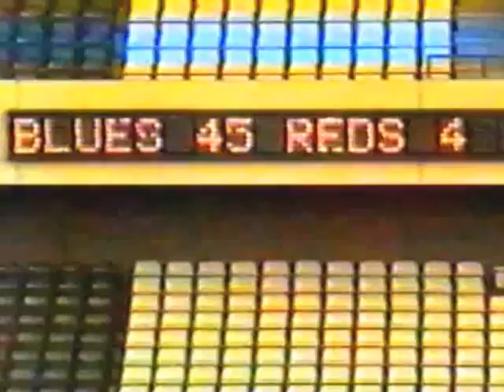Scottish Trial 1990 Murrayfield (Blues vs Reds)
"Blues" (players expected to feature for Scotland) and "Reds" (emerging players with a possible international future)